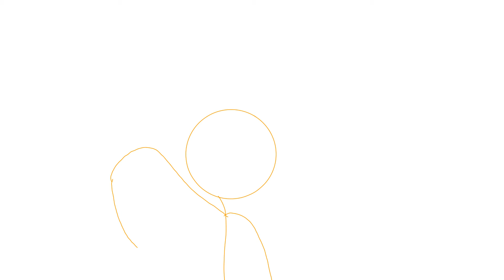Another part for @MrHyper5 Studios